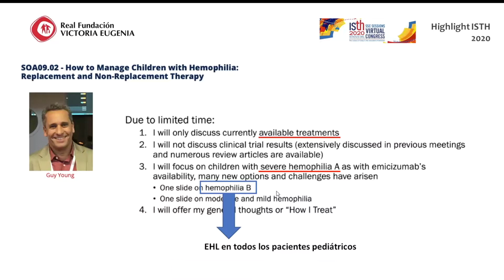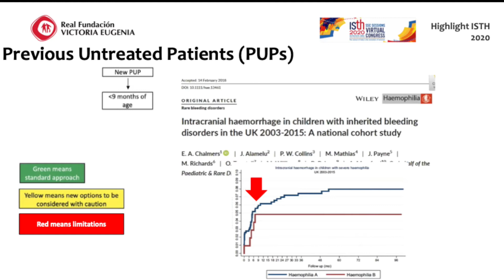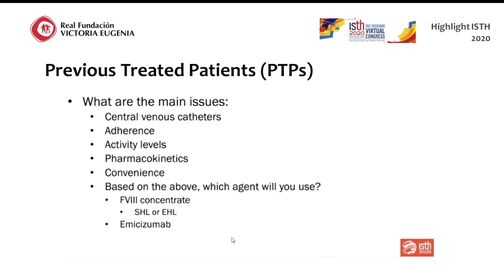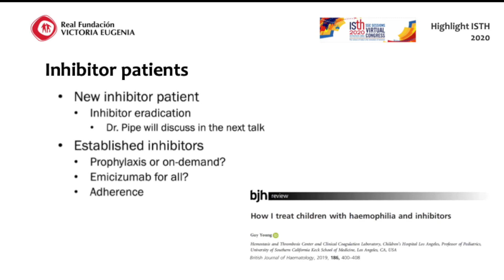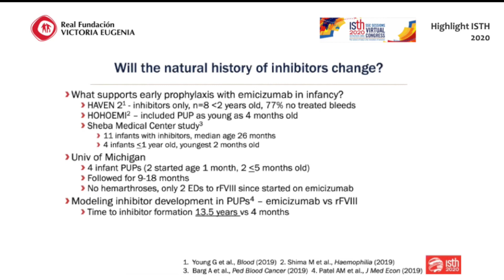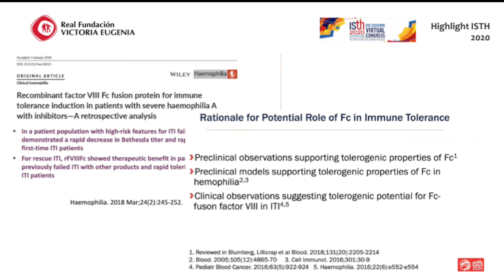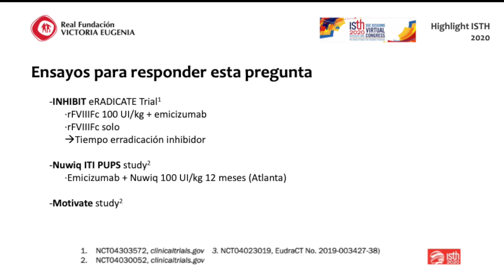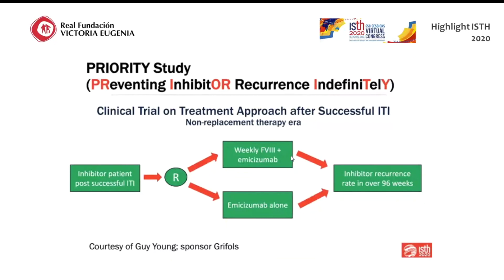Highlights ISTH 2020. State of the Art on Pediatrics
El Dr. Rubén Berrueco, jefe de servicio de Hematología Pediátrica. Unidad Integrada Hemofilia SJD-HSP, realiza en este vídeo una revisión sobre los temas de coagulopatias congénitas en pediatría que se han tratado en el último congreso del ISTH.